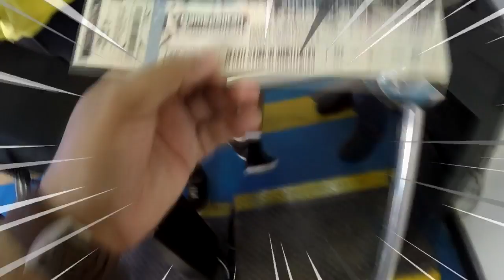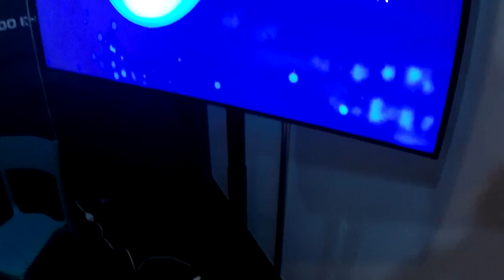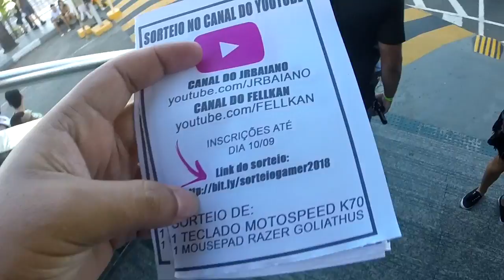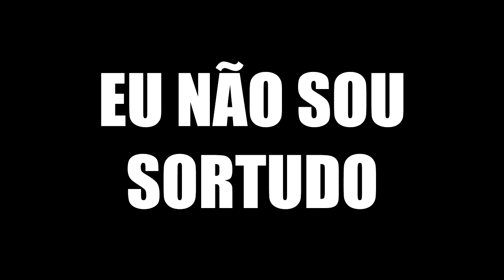GAMEPOLITAN | PC GAMER DE 15K PARCERIA | EXTREME GAMER